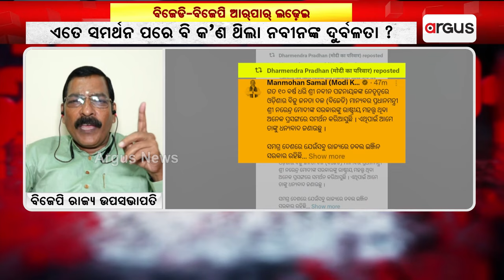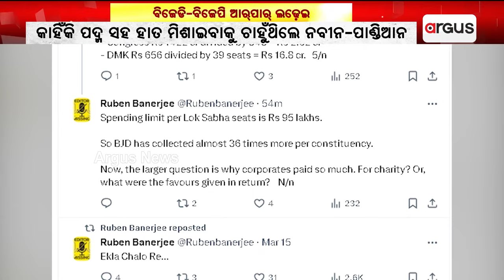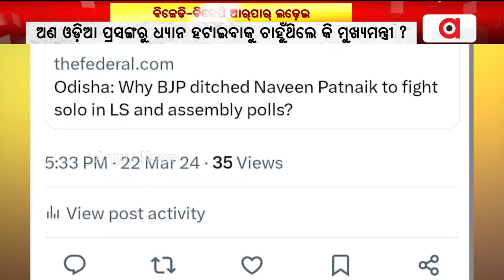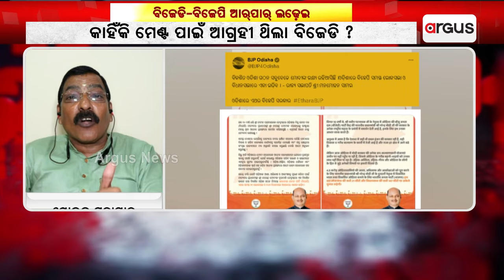ଏକାକୀ ଲଢିବୁ ସରକାର ଗଢିବୁ || BJP BJD Alliance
ଏକାକୀ ଲଢିବୁ ସରକାର ଗଢିବୁ : ଗୋଲକ ମହାପାତ୍ର, ବିଜେପି ରାଜ୍ୟ ଉପସଭାପତି